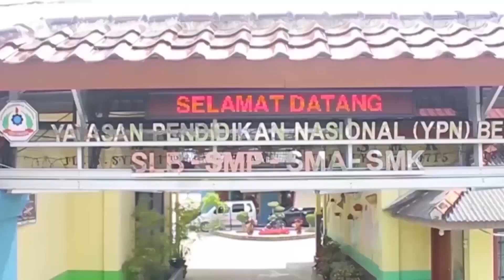Pantai Teluk Seka', Ds. Pejem, Belinyu (Video Udara)